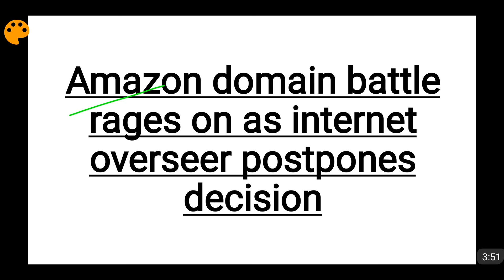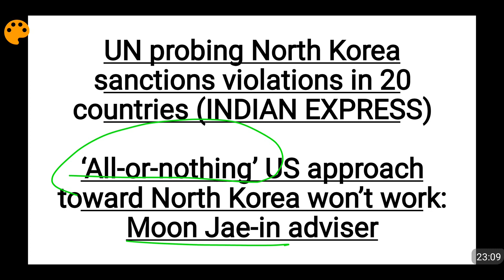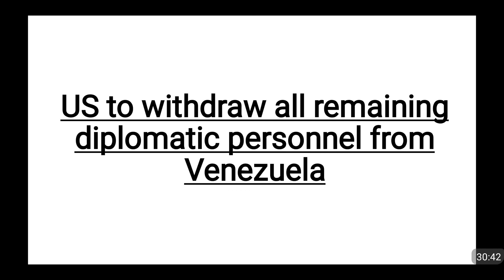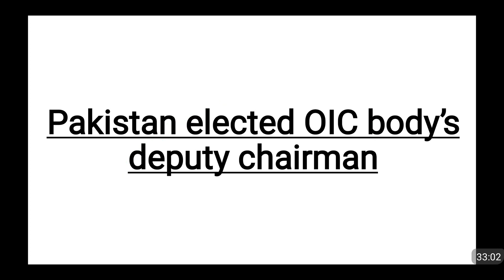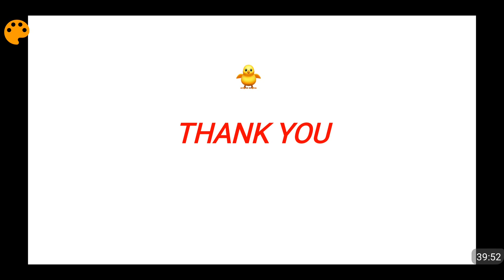13th March 2019 Current Affairs for UPSC Prelims 2019/PCS/Other Exams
In this video I have covered the current affairs of 13th March 2019. The Model Code of Conduct is in place so not many policy decisions so I have covered some important articles of Indian Express. The articles covered are as below -

1. UN probing North Korea sanctions violations in 20 countries
2. ‘All-or-nothing’ US approach toward North Korea won’t work: Moon Jae-in adviser
3. US to withdraw all remaining diplomatic personnel from Venezuela
4. Pakistan elected OIC body’s deputy chairman
5. Amazon domain battle rages on as internet overseer postpones decision